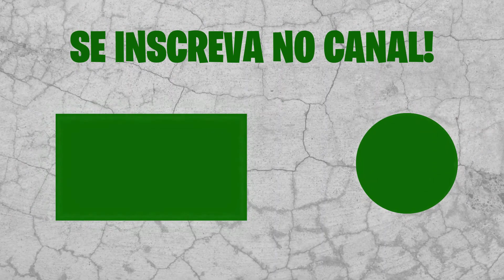FINALMENTE💥 OS UNIFORMES MAIS BONITOS DO FIFA 23 MOBILE - ATUALIZADO 2023 v18.0.03 [PARTE 4/4]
OS UNIFORMES MAIS BONITOS DO FIFA 23 MOBILE - ATUALIZADO 2023 v18.0.03 [PARTE 4/4]
THE CUTEST UNIFORMS ON FIFA 23 MOBILE - UPDATED 2023 v18.0.03 [PART 4/4]

Iiiiih salve salve galera, chegou os novos uniformes oficiais 2022/2023 totalmente atualizados no FIFA Mobile e neste video mostro os mais bonitos da versão atual, espero que curta tmj!

PicPay: Quem indica amigo é! Crie sua conta usando o meu código, NZKU49, pra ganhar R$10 depois do primeiro pagamento usando um cartão de crédito

Código: NZKU49

Itens que indico para uma GAMEPLAY DIVINA:

ROG Phone 6
ROG Phone 5s
ROG Phone 5
Xiaomi Poco X3 PRO
Xiaomi Poco F3
Xiaomi Poco F4 GT
Red Magic 7
Red Magic 7 PRO
Headset Havit H2002d
Headset Havit H2008d
Headset Havit H2031d
Gamepad Gamesir G4 PRO
Gamepad Gamesir T4 PRO